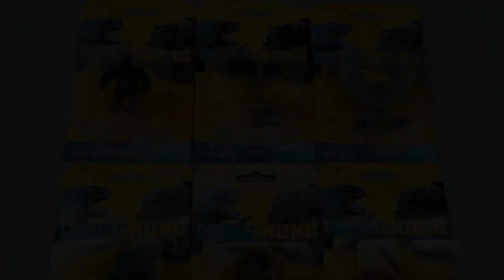New Godzilla Vs Kong exclusive theater items & Mechagodzilla!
Hello everyone all the items you see will be available in China in theaters exclusively other countries could potentially get different items,